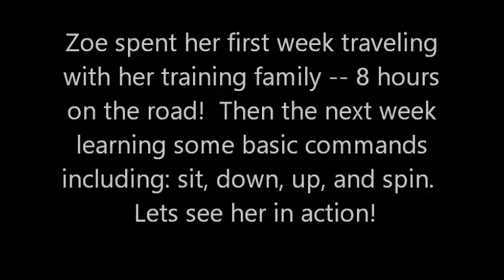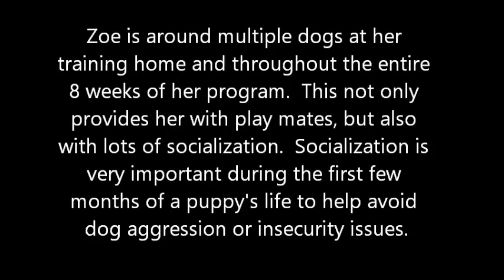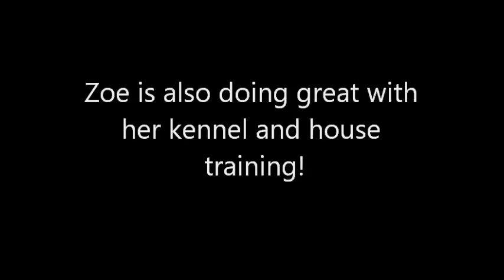CUTE White Mini Schnauzer Puppy Doing Tricks!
Zoe is available through our unique and amazing Puppy Training Program.